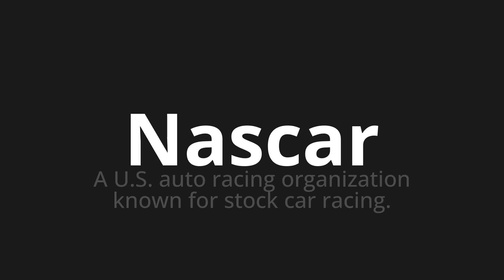How to pronounce Nascar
Master the Pronunciation of 'Nascar' - which means : A U.S. auto racing organization known for stock car racing. 📝 with @PPrononciation 🎓🗣️ - [Your Guide to English]